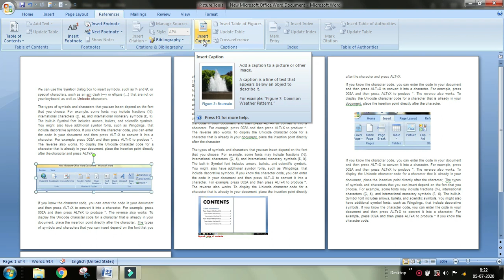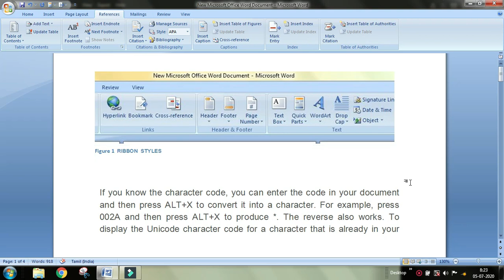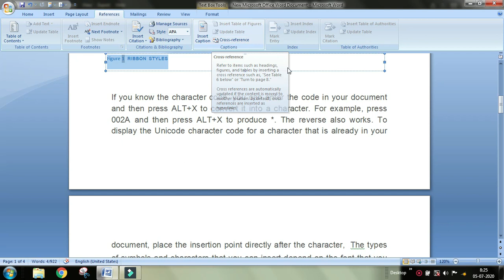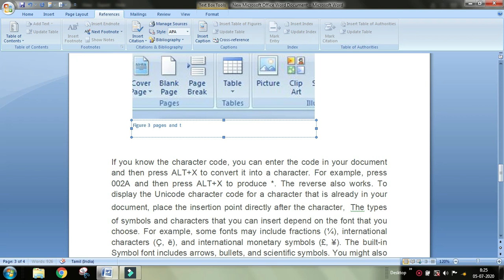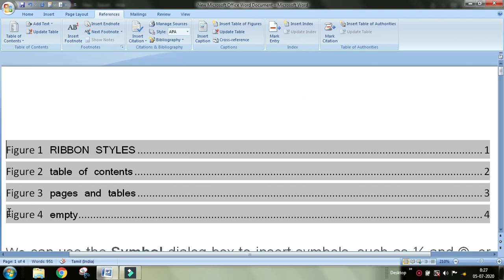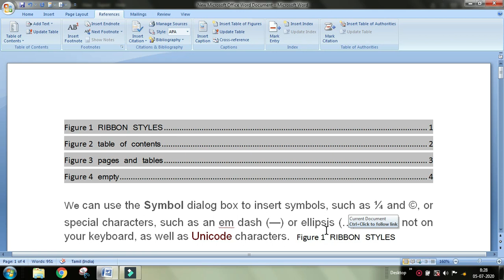Computer basic knowledge | Ms Word - Captions - எளிமையான தமிழில்